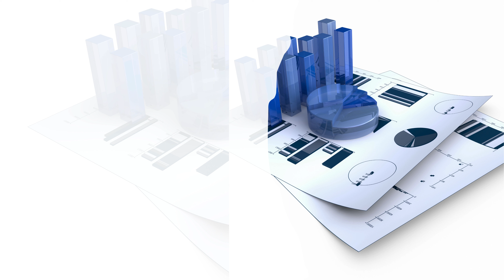Europe Glass Fiber Vacuum Insulated Panel Market Report 2024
Report Insights: According to Cognitive Market Research, the global market for Glass Fiber Vacuum Insulated Panel to be worth USD XX billion in 2023, with a projected market value of USD XX billion. The market is expected to increase at a CAGR of 6.2% from 2023 to 2030. Europe accounted for the majority of global revenue, accounting for over 30% of the total; Europe is a major player in the growing market for Glass Fiber Vacuum Insulated Panels (VIPs), which are becoming more and more popular in refrigeration and construction applications. Glass Fiber VIPs are becoming more and more popular in the region's building industry because to a dedication to sustainable and energy-efficient techniques. These VIPs maximize available space and improve thermal efficiency. These panels' exceptional insulating qualities are also driving rising demand for them in Europe's refrigeration industry. The remarkable qualities of Glass Fiber VIPs and Europe's all-encompassing dedication to sustainable building position the latter as a major driver of the market's expansion. To sum up, Europe is a leader in the adoption of cutting-edge insulation solutions for refrigeration and construction, as demonstrated by the strategic integration of Glass Fiber VIPs.